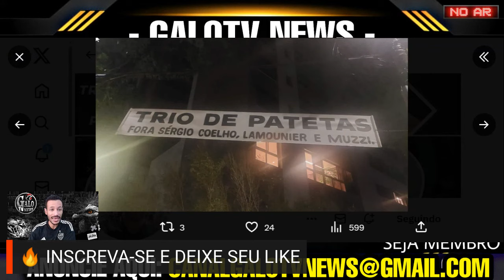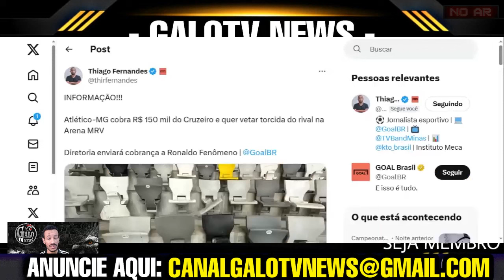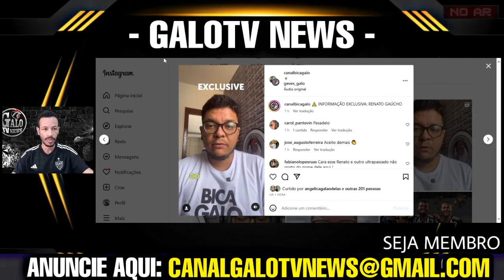🚨 URGENTE:💥 RENATO GAÚCHO - PROTESTO QUENTE NO GALO - 😱 O BICHO VAI PEGAR - SCARPA NO GALO EM 2024?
SCARPA NO GALO EM 2024 🚨 URGENTE: RENATO GAÚCHO - PROTESTO QUENTE NO GALO - 😱 O BICHO VAI PEGAR - SCARPA NO GALO EM 2024?

ATLETICO MG
ATLETICO
GALO
CANAL
GALOTV NEWS
MASSA ATLETICANA
NOTICIAS
INFORMAÇÕES DO ATLÉTICO MG
CONFIRMADO